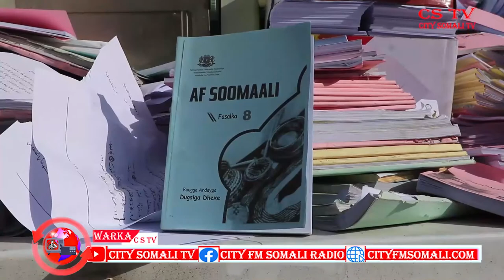WARKA CSTV 22 06 2020 BY CABDIRAXMAN MUQTAAR CABDIRAXMAAN..